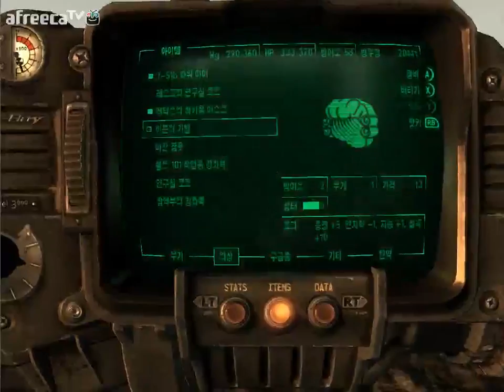검은네로] 폴아웃3 -핵전쟁이후 101의 영웅- [70]